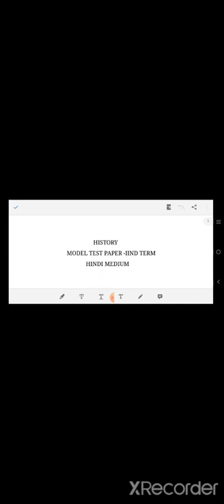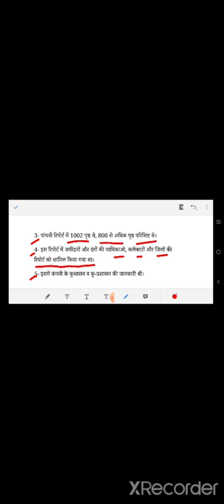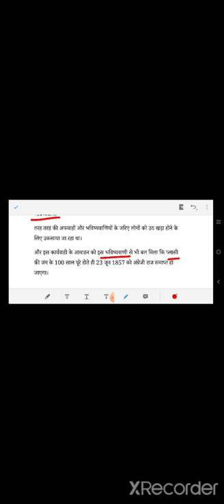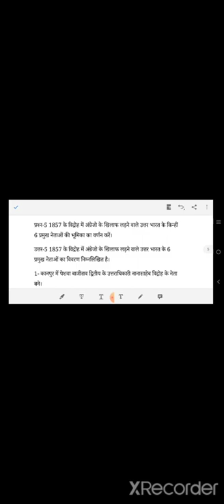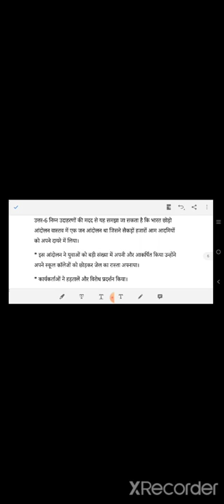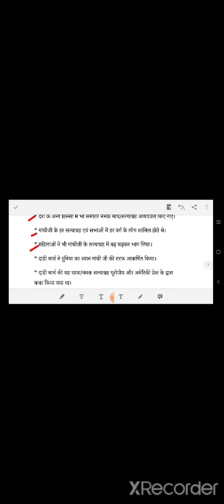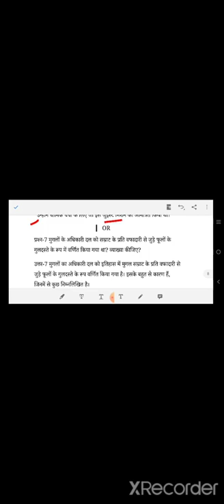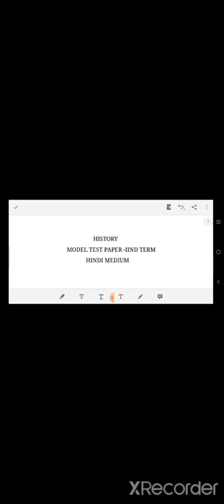Model Test Paper - HISTORY (TERM-II) With solution Hindi_medium uploaded by CBSE (Whole syllabus)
May this video will helpful for class 12th history subject students.